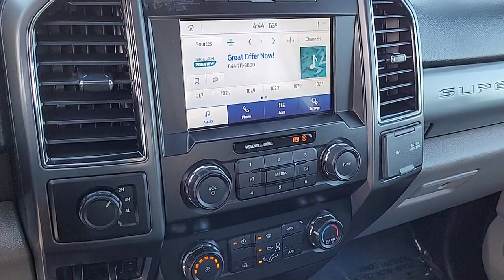2021 Ford F-250SD XLT Crew Cab Sacramento Roseville Elk Grove Folsom Stockton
2021 Ford F-250SD XLT Crew Cab Stock Number: R95819 Vin:1FT7W2BT9MED04159 Previous Rental.

Future Ford
650 Automall Drive